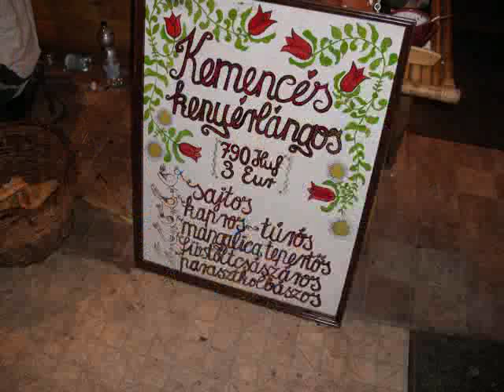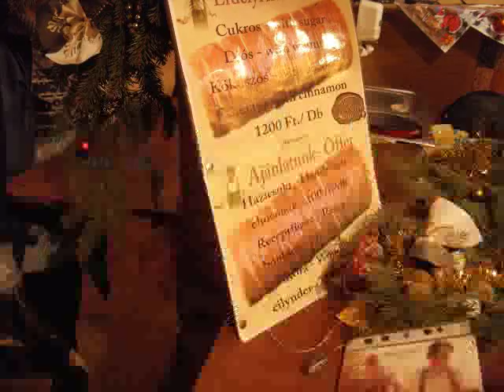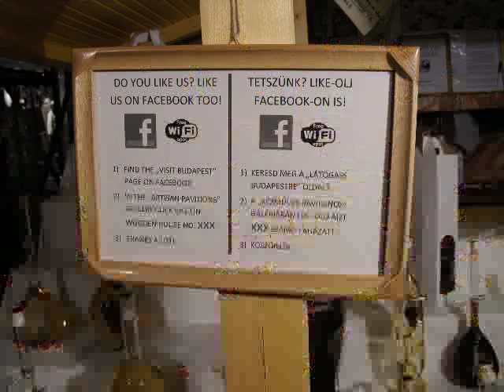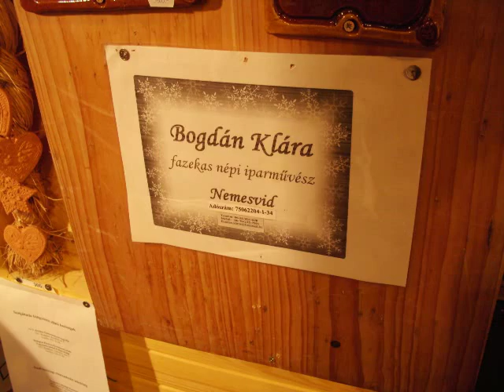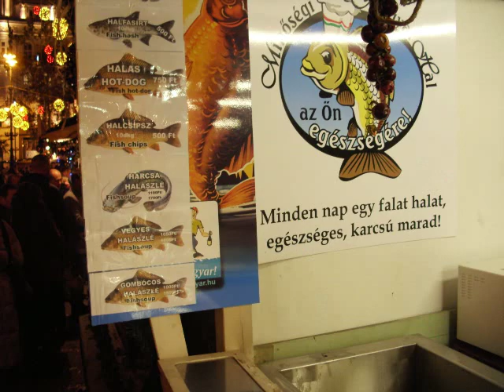Budapest 2011 Boldog Karácsonyt Magyarország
Boldog Karácsonyt,szebb,jobb,Boldog Újesztendőt kívánunk minden tagunknak,ügyfelünknek,segítőnknek.Gondoljunk egy percre azon harcostársainkra,akik ez évben kidőltek a sorból,egy távoli harcmezőn folytatják  a kűzdelmet Magyarország egy - talán közel jövőbeni felszabadításáért.

Mindenkinek kitartást és sok sikert kívánunk

  Brunner Stefánia,Gecse Mária,Havrilla István,Hermán Péter,Láng Ede,Veszprémi Julianna,
                                               Túlélés 98 Egyesület